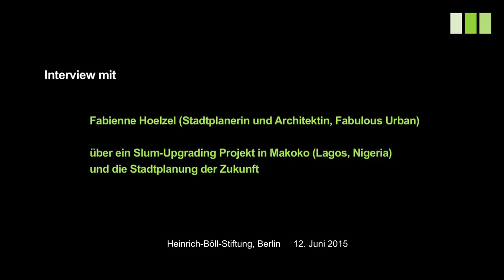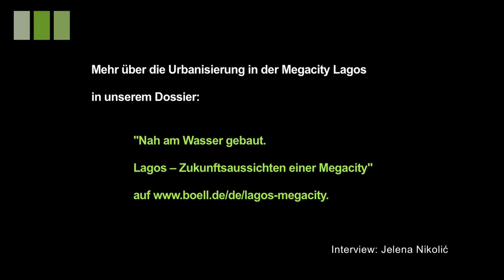"Städte müssen robust und unfertig sein"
Fabienne Hoelzel ist Stadtplanerin und Architektin. In Zusammenarbeit mit der Heinrich-Böll-Stiftung erarbeitet sie einen Entwicklungsplan für die Fischersiedlung Makoko in Lagos, die vom Abriss bedroht war. In diesem Interview beschreibt sie, wie erste Ideen entstanden und alle Akteure vor Ort in das Projekt integriert wurden. Jetzt wird in Makoko der erste "Hot Spot" gebaut – ein Nachbarschaftszentrum, das als Inkubator mit einer Biogasanlage Strom herstellen und dabei helfen wird, lokale Organisationsstrukturen in Form einer Kooperative zu etablieren. Hoelzel war vor Ort und berichtet von ersten Bauerfolgen.

Fabienne Hoelzel hat viele Erfahrungen mit Slum-Upgrading-Projekten gemacht: In Brasilien arbeitete sie für die Regierung im offiziellen Programm zur Verbesserung der Lebensbedingungen in Favelas. Was in Brasilien gilt, trifft auch auf Lagos zu: „Strukturen in Städten müssen robust und unfertig sein“, sagt Hoelzel und erklärt, warum gerade solche Voraussetzungen sinnvoll sind und warum Megacities trotz vieler Versorgungsprobleme und oft auch großer Armut das Potenzial haben Zentren für Innovationen zu werden.

Das Interview führte Jelena Nikolic und wurde am 12. Juni 2015 in der Heinrich-Böll-Stiftung Berlin aufgezeichnet.